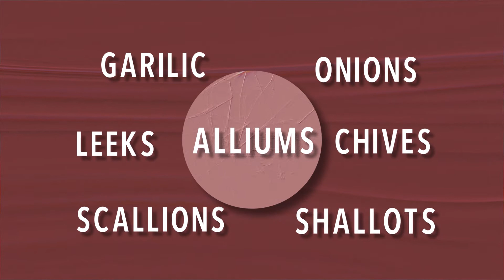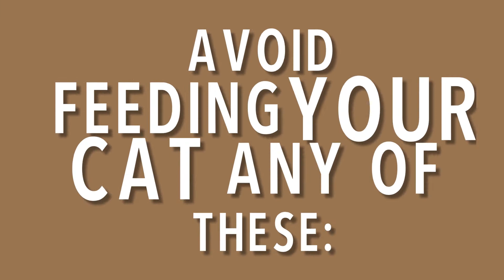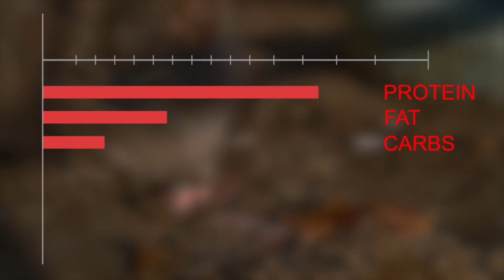Are Human Foods Bad For Cats?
It can be hard to resist feeding your cat a little bite of what you’re having every now and then. Those beautiful feline eyes can be hard to resist. But wise pet owners know that there are many human foods that cats shouldn’t eat. Cats have different nutritional needs than humans. A special treat for us could be a digestive nightmare for them.

So what human foods can cats eat? Watch this video to find out!

Nutra Thrive is the first feline supplement of its kind — a comprehensive formula that combines powerful probiotics with easily-absorbed nutrients, vitamins, minerals, antioxidants, and digestive enzymes. Together, these powerful ingredients help support your cat’s overall health — from immune function to digestion, joint health to coat quality.